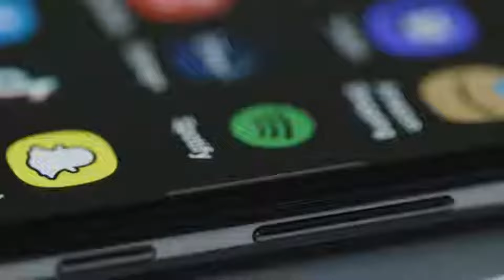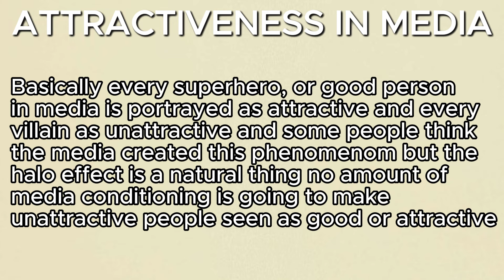Attractiveness in Media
This video is about whether or not attractiveness and beauty as a whole is simply a product of media and beauty standards are just a taught phenomenom.